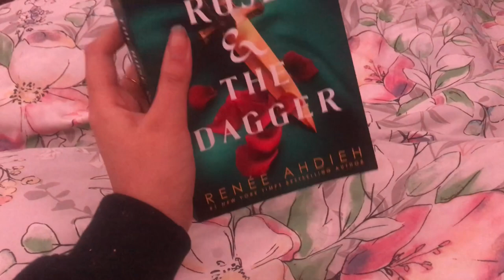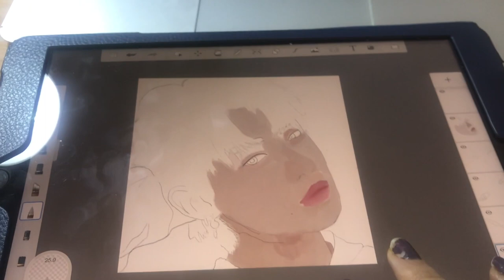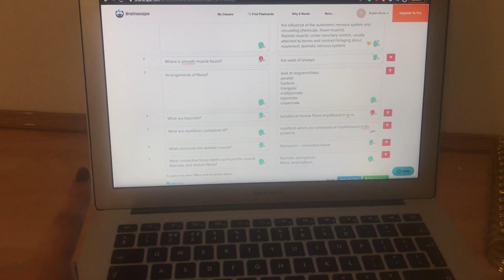A week in the life of a Medical student at Imperial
First-year Medicine student Anjalin takes us through a week in her life, from attending her GP placement to trying her first hot bubble tea in South Kensington and attending an in-person session on campus. Watch to see what she gets up to in lockdown.